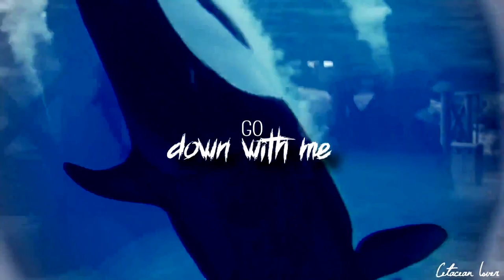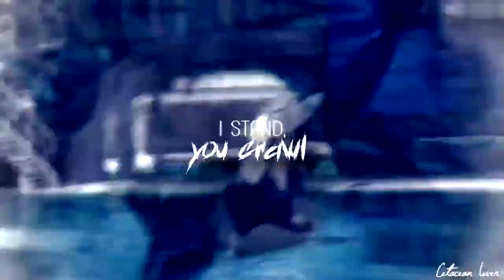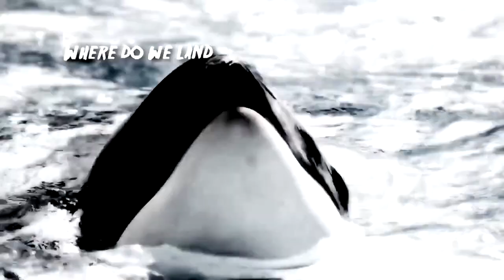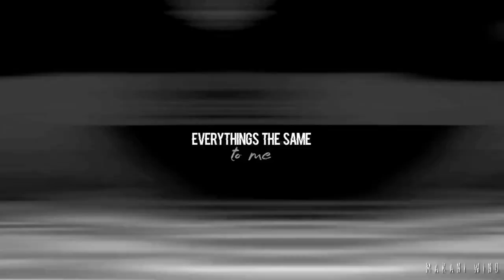Black Sea - Halloween Orca Mep FULL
THIS TURNED OUT SO AMAZING!! Thanks so much to all who participated! Happy Halloween!

(Also Keto's Dream you have a spot reserved in any future mep I post including 'Into The West'. Sorry to snag your part :( )

PARTS:
Intro: Allison
1: ForeverShouka
2: Cetatean Lover
3: Marineland Joy
4: OrkidMiracles
5: Makani Wind
6: Allison
7: Replaced by Ketotheorca studios
Outtro: Allison

Black Sea © belongs to Natasha Blume©
This video is purely fanmade and I'm not trying to steal anything.